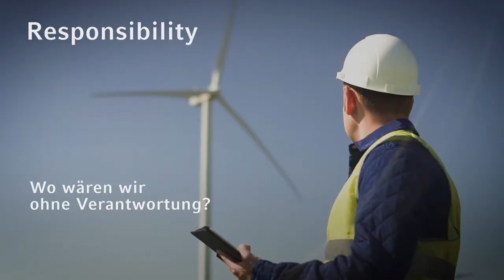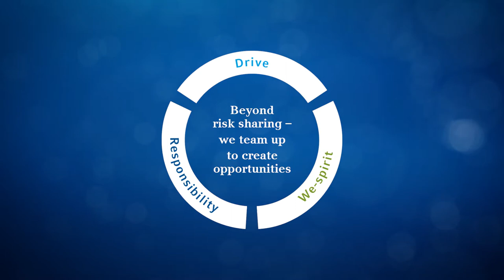Hannover Rück Imagefilm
Die Hannover Rück ist innerhalb von rund 50 Jahren zu einem weltweit tätigen Unternehmen herangewachsen, das mit Risiken und Chancen gleichermaßen erfolgreich umgeht. Wir wollen unsere Erfolgsgeschichte als Rückversicherungsunternehmen fortschreiben, mit partnerschaftlichem Ansatz und umfassender Entscheidungskompetenz unserer Experten:

Beyond risk sharing – we team up to create opportunities.